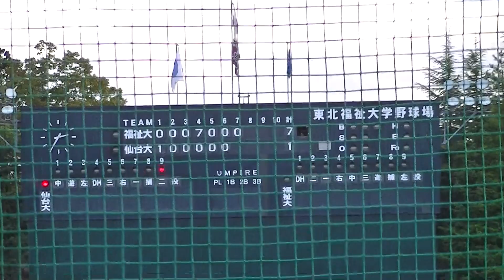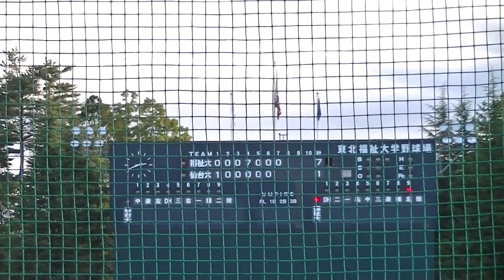Ｒ4年11/6 仙台大学＆東北福祉大学 「7回」令和4年度仙台六大学野球連盟秋季新人戦（2022年）決勝戦